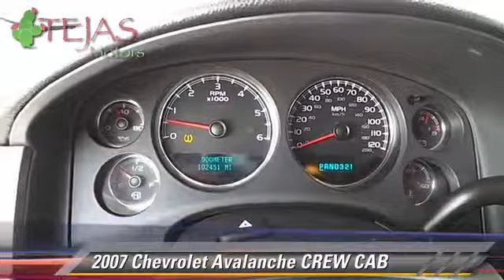Tejas Motors, Lubbock TX 79412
Tejas Motors

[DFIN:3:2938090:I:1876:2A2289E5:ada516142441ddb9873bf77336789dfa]